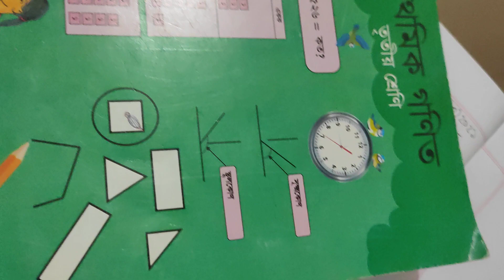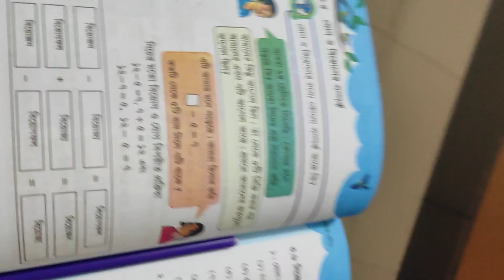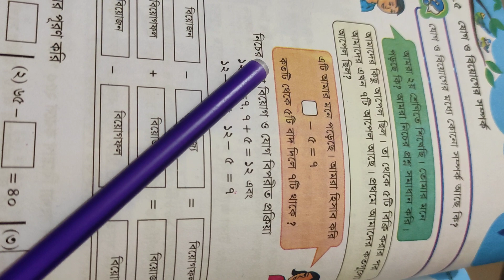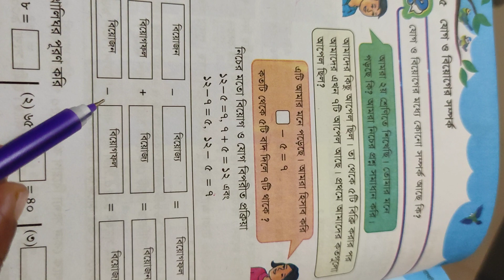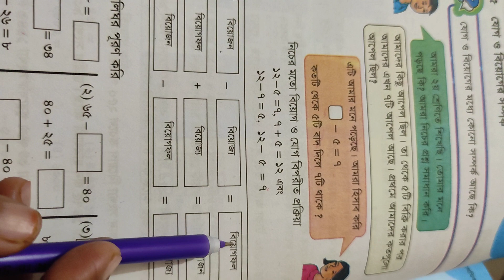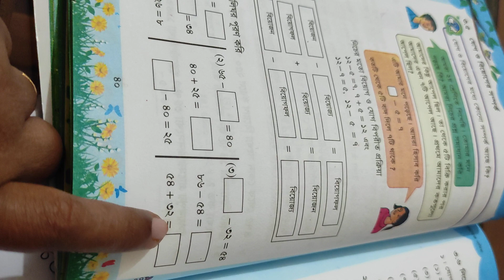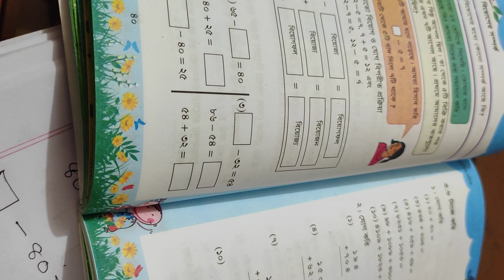EUGSC,Class-3 Subject -Mathematics, Chaptet-3,Lecture -14,Sultana Razia